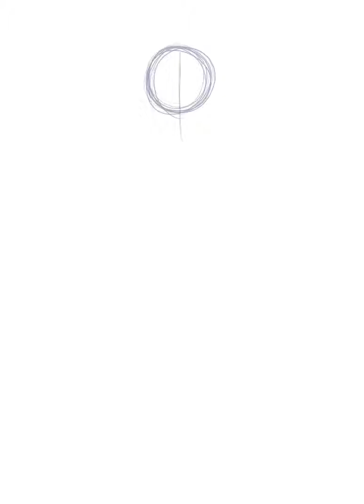She Fluffy [SPEEDPAINT]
I don't know. I was just doodling.

Art Blog: Theartofflorence.tumblr.com
Webcomic: Acethexiscomic.tumblr.com